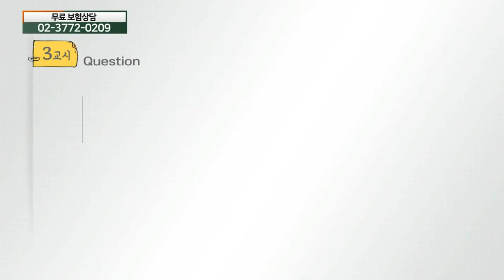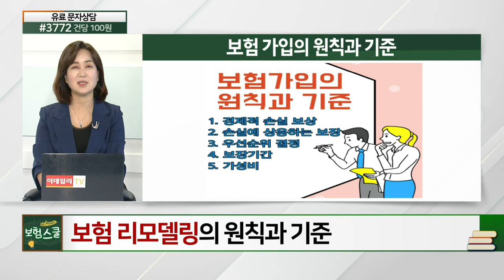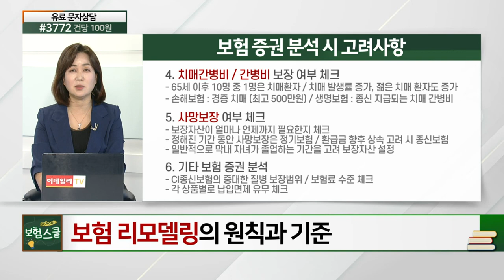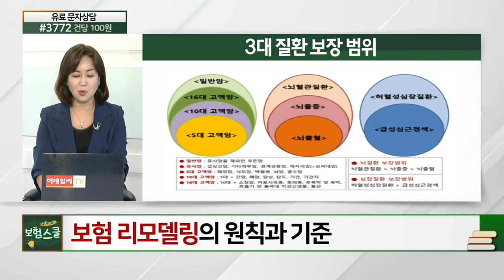이럴 때, 이렇게 보험 리모델링 받으세요_알쏭달쏭 보험 설명 (20210524)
보험 리모델링의 원칙과 기준